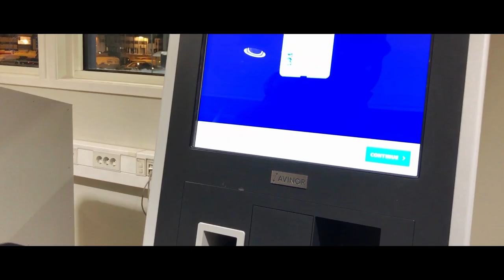【旅｜Vlog】北極圏スヴァールバル諸島へ｜世界最北端の街を歩く｜ノルウェー・ロングイェールビーン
ノルウェーのロフォーテン諸島から、首都オスロを経由し、北極圏のスヴァールバル諸島へ行きました。

この場所は何年も前からずっと行きたいと思っていた場所で、ついに念願が叶いました。
今回は移動日と休養日のゆるーいVlogになります。
世界最北端の街、ロングイェールビーンにて、マイナス25度の世界で街歩きです。

ーーー